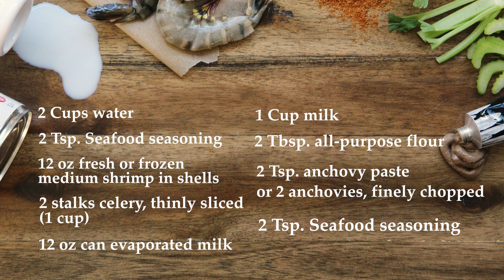Fast Shrimp Bisque in 25 Minutes!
A satisfying seafood dinner takes just 25 minutes and cooks in one dish. Best yet, you need just 8 ingredients. Bonus: We'll show you how easy it is to peel cooked shrimp.